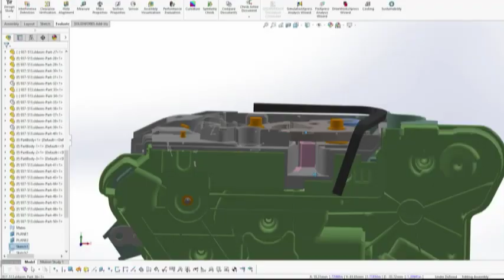Top best smart car lock & Installation.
Car Lock: Our trained experts have spent days researching the best Smart Locks:

The durable yellow seat belt on the steering wheel protects your vehicle from thieves. A great way to prevent uninvited guests from stealing wallets. Made of high-quality round steel and high-quality aluminum alloy, it is durable, can be seen, sawed, hammered, and baked. That is encryption technology. Easy to carry, 100% brand new high-quality stainless steel portable locking coupling, easy to carry and store, the design of these keys is almost impossible to duplicate. The key compartment window frame is made of weather-resistant non-ferrous metal. Work and sleep are carefree. When your vehicle is driving, the car lock will monitor and warn your phone.

The sturdy yellow seat belt lock on the steering wheel protects your vehicle from thieves. This may block the steering wheel and seat belt bracket. Visible yellow deterrent to bad guys. Cars up to 17 inches long can lock the steering wheel and seat in place. It is recommended to adjust the position of the seat to lock it firmly. Easy-to-use safety lock, small and light. Put on and take off quickly. Comfortable. Fasten your seat belt before getting off the car. The anti-theft device can fix the bag on the seat.

Lock your car's steering wheel, add a second layer of protection to your car, strong and shockproof, and keep your car safe from theft. Made of high quality round steel and aluminum / alloy High quality, durable for peeking, sawing, hammering and frying in the event of attack, Precise double spring crescent lock code keys are designed to prevent professional thieves from opening each other at open speed, the structure protects the car by this strong physical and visual deterrent, the steering lock lever can be gently stretched to 45cm-71cm, which is suitable for different vehicles, to make it easy to stretch, no key need to be used when stretching the length, after stretching, it is locked and must unlocked with a key to reduce the length.
One-button activation of vehicle functions. One-button activation of audio instrument functions. Remote start of the 10-minute countdown and automatic switch-off. Times in a row.

The universal car steering wheel lock prevents theft when attached to the steering wheel by making driving practically impossible. It is made of an extremely strong and durable steel material with a foam covered handle. Easy to install, can be locked and unlocked in seconds. wheel lock can be used for cars, trucks, etc.

The steering wheel lock can be used as an anti-theft device, self-defense weapon and escape hammer. You only need one pull, then you can lock the steering wheel and unlock it by inserting the key. Everything is done in a few seconds. Security the car anti-theft key is made of laser cutting and encryption technology and cannot be copied. Adaptable, the retractable locking structure is suitable for cars, trucks, vans and suvs. The locking fork can be adjusted between 4.

Internal carbon steel handle, carbon steel and plastic lock head, vinyl coated exterior to protect the interior bright yellow vinyl handle for visibility, terrorizing car thieves who follow. The pad will not damage the steering wheel of your car. Please measure and compare your car's steering wheel before buying. The design of the key is almost impossible to duplicate.

Work and sleep without worry car lock monitors and alerts your phone when your vehicle moves, when the engine starts, abnormal vibrations are detected and even when the device is not connected. Car lock recognizes strong acceleration, hard braking and sharp corners .Virtual mechanical car lock actively monitors the condition of your vehicle and warns you in advance if your car battery is dangerously discharged or severely discharged. Like gps with steroids, detailed trip tracking is also included so you can monitor where your car has been. If your car is stolen or a "trusted" driver dodges, you will know.